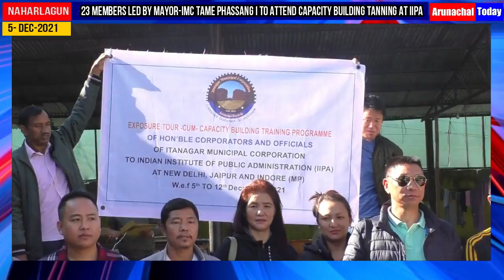23 members led by Mayor Tame Phassang to attend Capacity Building Tanning in IIPA, New Delhi .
Atleast 23 members led by Mayor-Itanagar Municipal Corporation (IMC)  Tame Phassang left for Delhi to attend Capacity Building Tanning in reputed Indian Institute of Public Administration(IIPA) New Delhi .